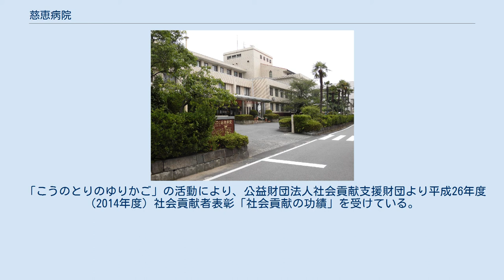慈恵病院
日本の医療機関_(医療法人)
慈恵病院（じけいびょういん）は、熊本県熊本市西区にある、キリスト教（カトリック）系の医療法人聖粒会が設置・運営する病院。
東京慈恵会医科大学およびその附属病院とは無関係。
マスメディアなど一般には赤ちゃんポストと呼ばれる新生児保護施設「こうのとりのゆりかご」を設置・運営していることで知られる。
 1898年（明治31年）10月、私立ハンセン病療養所「待労院」と同時に同一敷地内に、同じ創立者によって設立された。
近隣のカトリック島崎教会のバザーなどの行事にも病院として参加している。
 慈恵病院名誉院長の蓮田晶一（長男）、慈恵病院理事長兼院長の蓮田太二（次男）は、戦前期の国文学者である蓮田善明の息子である。
 2006年（平成18年）12月15日、「こうのとりのゆりかご」の設置申請を熊本市に提出。
2007年（平成19年）4月8日に熊本市から設置の許可を受け、2007年（平成19年）5月10日から運用を開始し、同時に慈恵病院は予期せぬ妊娠や赤ちゃんの将来のことを相談する窓口「SOS赤ちゃんとお母さんの妊娠相談」の運用を開始した。
2014年（平成26年）に行われた同病院の蓮田太二医師による講演によると2007年（平成19年）から2013年（平成25年）11月までの同病院が相談を受けた事例やゆりかごの使用者のうち、「自分で育てることになったのが235件、特別養子縁組を実施したのが190件、乳児院に預けることになったのが28件と、あわせて453人のいのちが救われ」たとされる。
 「こうのとりのゆりかご」の活動により、公益財団法人社会貢献支援財団より平成26年度（2014年度）社会貢献者表彰「社会貢献の功績」を受けている。